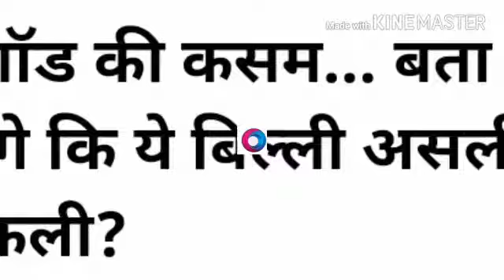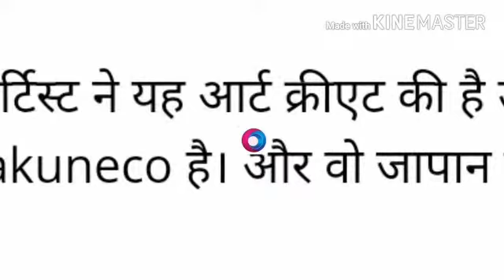Ye Bili Asli hai ya Nakli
ye billi asli hai ya nakli